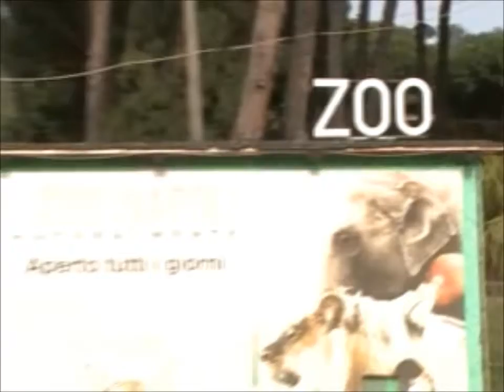Protesta dei lavoratori dello zoo: "Siamo in difficoltà" - 8 News/Lunaset 10/12/11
Un piccolo acconto dello stipendio di novembre, nessuna tredicesima e neanche la cassa integrazione. Sono in difficolta' i dipendenti dello zoo di Napoli che questa mattina hanno di nuovo protestato per chiedere l'intervento delle istituzioni nel salvataggio dei posti di lavoro e degli animali. 'Il curatore fallimentare non ha piu' soldi - spiegano gli operai - ci e' stata pagata una parte dello stiPendio di novembre ma poi nulla piu'. Il tribunale fallimentare ha accettato il piano di rientro del curatore Salvatore Lauria e entro il 31 marzo 2012 si dovrebbe concludere il bando per il recupero della struttura ma nel frattempo noi siamo senza paga'. I dipendenti dello zoo intanto continuano a curare gli animali ma senza soldi, dicono, presto ci saranno difficolta' anche per loro. La richiesta dei 10 operai dello zoo e' destinata al Comune di Napoli perche' intervenga con in piccolo finanziamento che aiuti la struttura a passare l'inverno.